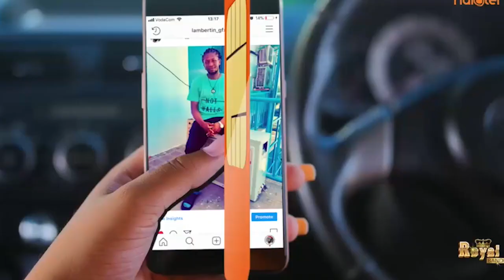CHEKI YANGA WALIVYOAMSHA MITAANI SIO MCHEZO